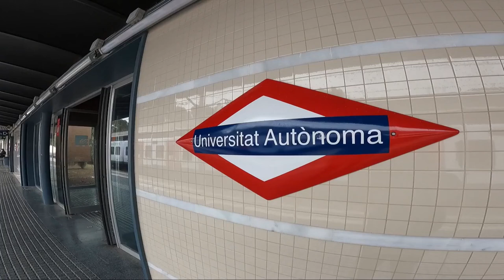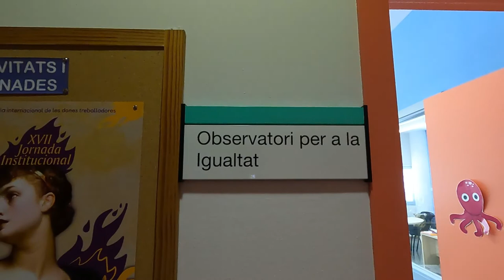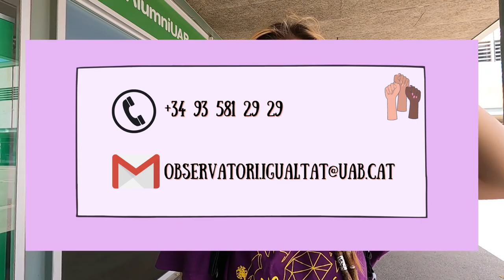O d'Observatori - UABecedari T2, amb la Cèlia Mayoral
Hoola! Nou episodi de l'UABcedari amb la Cèlia Mayoral. Sabeu què és l’Observatori per a la Igualtat? Està al costat de la cívica i fan una feina ben necessària per a construir universitats amb perspectiva de gènere. En aquest capítol les mateixes treballadores us expliquen què és! Atenció, sabieu que la UAB disposa d’un servei d'atenció psicològica gratuïta per víctimes de violència de gènere a la UAB? Tot això i molt més en l’episodi amb la O, d’Observatori per a la Igualtat!